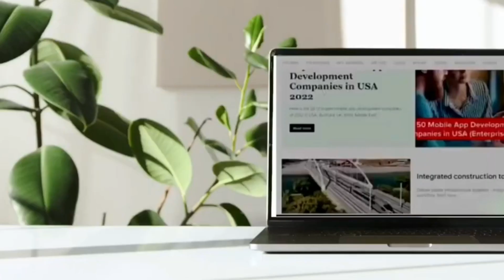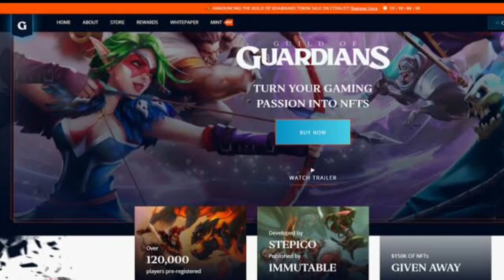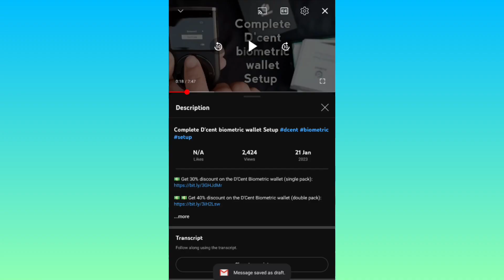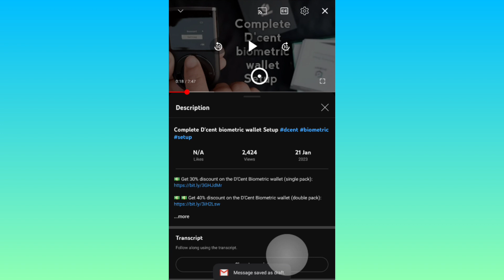Top NFT Games for Earning || Earn 2000$ by Playing NFT Games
💖Free USDT Helper 🤑💲💱💸🤑💵💴

Related Topic :-

crypto investment
dollar app
dollar earn
dollar earning
earn bitcoin
earn btc
earn trx
earn usdt
earn usdt without investment
earning app

$TRX MINING ⛏️
$USDT 🤑MINING ⛏️
°PAYMENT VERIFIED ✅
Trx Earning
Trx Earning Platform
USDT Mining
best Earning Platform
Today earning

Today's best return tron minig website 2022 in singapore
free trx instant withdrawal without deposit 2022.
free usdt mining app in russia
free trx usdt in sirilanka
best trusted usdt trx invest app with daily withdrawal proof
10% 20% long term mining platform
usdt mining in uk
trx mining srilanka
best tron minig in south korea
invest free trx
today trx mining site 2022 withdrawal with proof trx mining site tron mining site
CRYPTO investment

🔥Free USDT Earn |🤑Earn Free USDT |💯USDT Free | Earn USDT Free | Earn USDT | Earn Free Crypto

Sign up $7 Usdt Free 🔥 Make usdt From new Shopping 🛍 platform || Make money 💰 From Mobile Usdt

Best Usdt Cloud Mining Website | usdt New Site Today | Usdt Mining Today | Usdt Mining Site

🧡 Earn CRYPTO For FREE - USDT Income Site 1 500 By 1 Day | Free USDT Earn | Bitcoin Mining App",

topic cover 🔊🔊